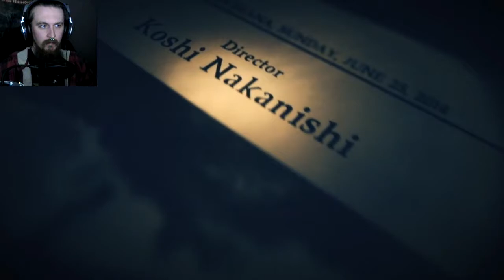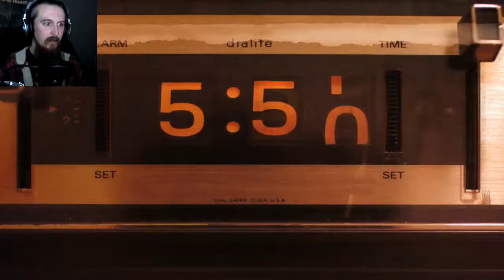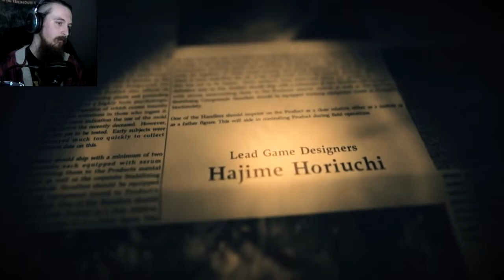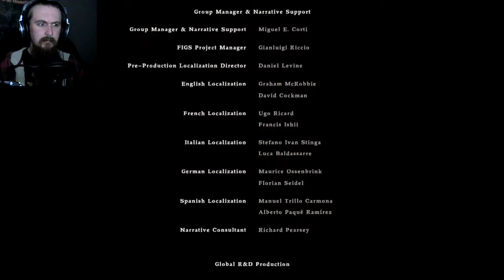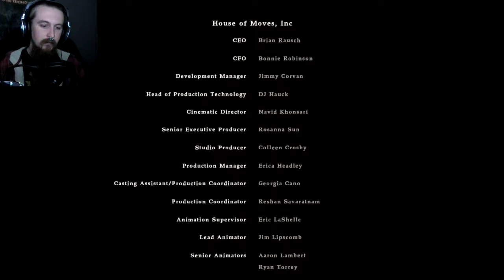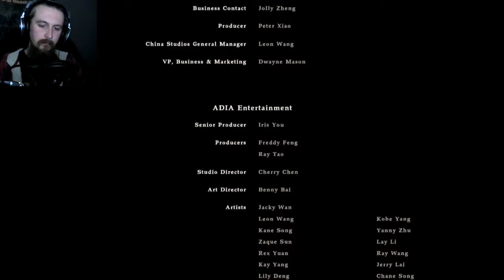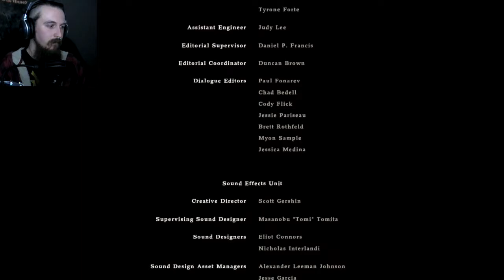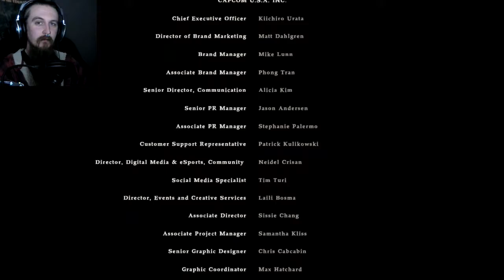"Goodbye, Eveline." // Resident Evil VII: Biohazard #15 [FINALE]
Resident Evil VII comes to an end today, as Ethan fights his way through an abandoned salt mine, and takes on the final confrontation with Eveline! Oh man, what a way to end it!!

● Ensign-level Patrons:
Stephen Watson, Raging Kuma, Mike Bovia, Peter Dillon-Trenchard

● Lieutenant Jr Grade-level Patrons:
Ryan Little

● Lieutenant-level Patrons:
Kyle Lambert, Adam Ross, DemonButterfly13, Rkiver [Hnr. Lt.], Chris Hymans, Joe Batsford, DJ Corvin, Mikko Virtanen

● Lieutenant Commander-level Patrons:
Uperior